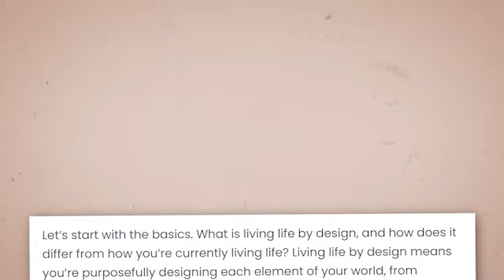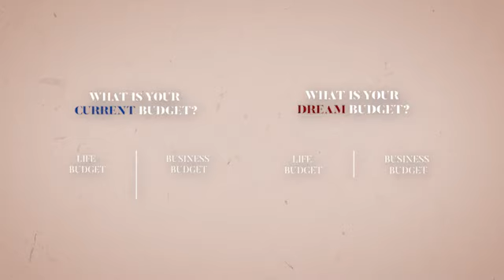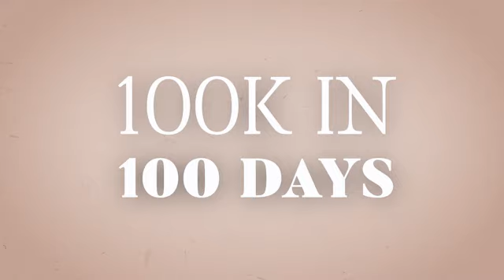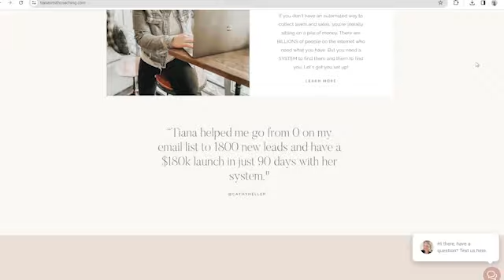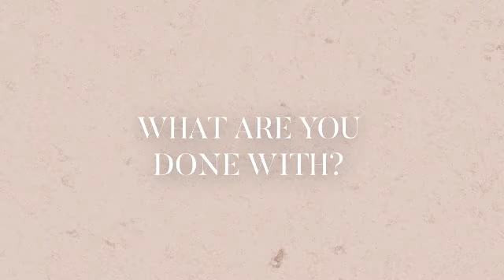💸Turn $ Into $$$ With This Simple Exercise Anyone Can Do NOW | passion into business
📝Grab Your Gift: 3 Secrets to Booking Out Your Coaching and Course Biz in 30 Days or less

Are you feeling down about your financial situation or your business growth? Are you feeling like you can't make any progress on your financial goals or scale your business?

Then you need to watch this video! In it, I'm showing you how to set goals for a dream life develop a financial plan, and turn your passion into a 7-figure business.

✅ Chapter of Video Timestamps_🕑
00:00 Business by design that funds life by design
00:23 Action steps to your dream life
05:54 "Shine" program
07:35 My story
08:55 I met this girl in Lululemon
11:47 What are you done with?